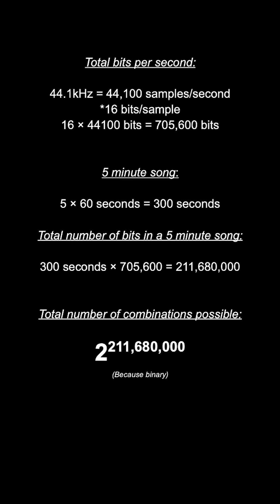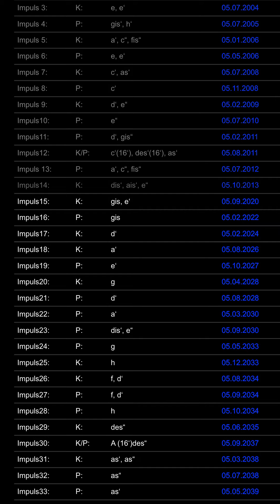Infinite Music - Will We Ever Run Out Of Songs?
Will we ever run out of new music? Well, that depends on the nature of the universe itself...